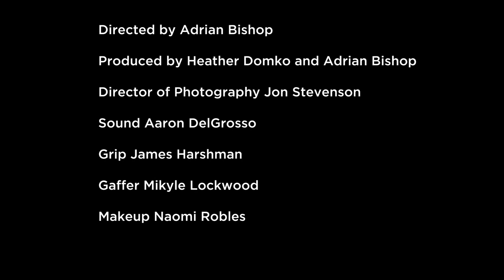S1 E3 WebSeries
Attempting to take his agent’s advice and get him self out there, Jack decides to do a web series.

Starring
Jack Wefso
John Hauser
Jason Maxwell

Written By:
Charles Wefso, Adrian Bishop, Jack Wefso

Directed by Adrian Bishop

Produced by Heather Domko and Adrian Bishop

Director of Photography Jon Stevenson

Sound Aaron DelGrosso

Grip James Harshman

Gaffer Mikyle Lockwood

Makeup Naomi Robles

Special Thanks to:
Denver Museum of Nature and Science
Kristen Hallstro